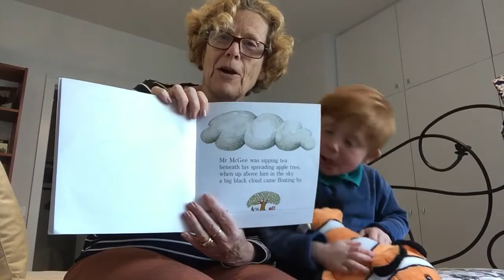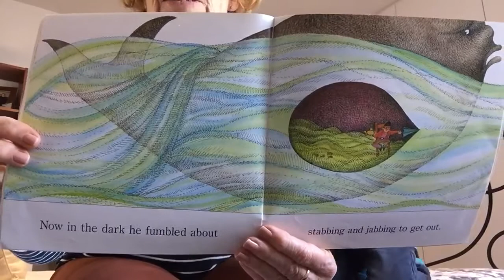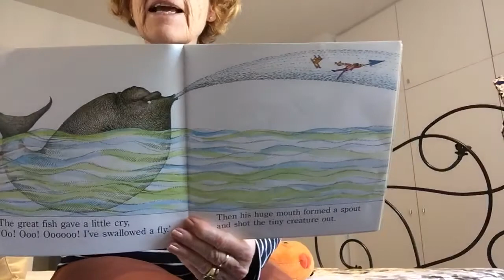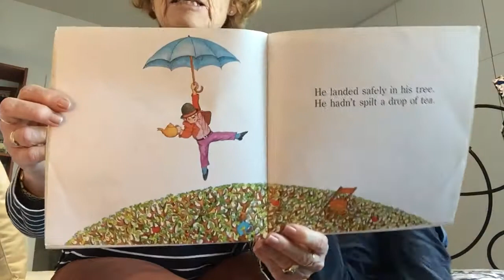Mr McGee Goes to Sea